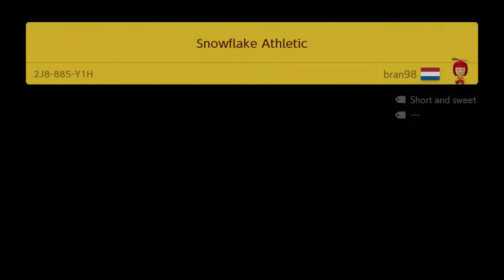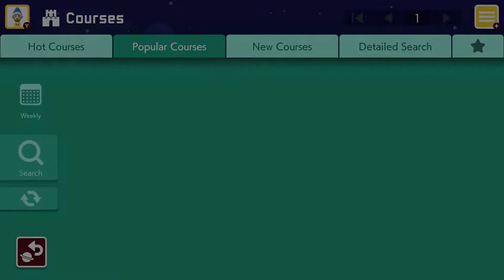[SMM2] Snowflake Athletic By: bran98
What a “cool” level maybe these puns need to stop lol